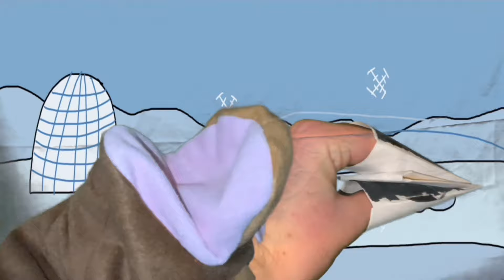Jane and Noah's Zoo Express - Puppet Show Sneak Peeks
Here’s what the puppet shows should look like for Jane and Noah's Zoo Express (which I’m currently working on).

CLIP LIST:
0:00 - Opening Scene
0:49 - The Northwoods Scene
1:22 - The Desert Scene
1:59 - The Wetlands Scene
2:29 - The Outback Scene
3:22 - The Polar Regions Scene
3:49 - The Aquarium Scene
4:02 - The Savanna Scene (credit to ​⁠@StarGiraffinum for the Beethoven the Giraffe clip)
4:45 - The Rainforest & Tropics Scene
5:04 - Post Credits Scene